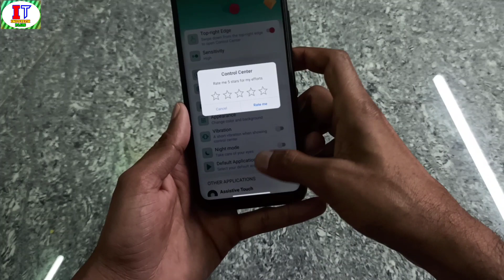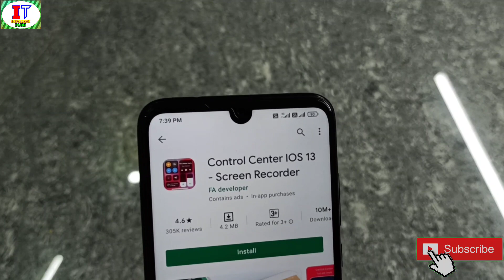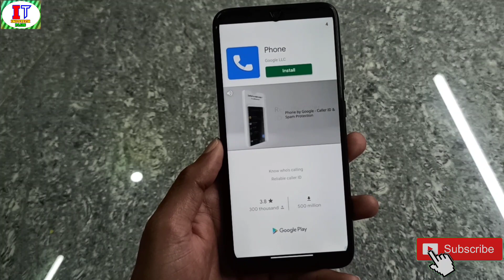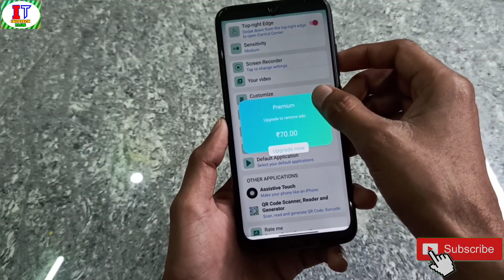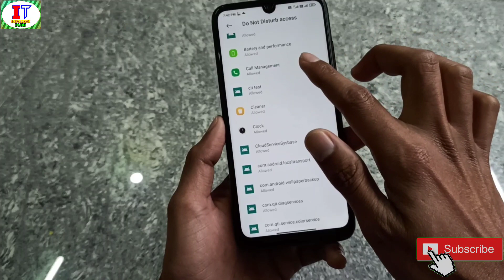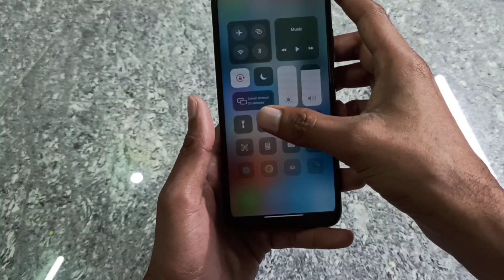MIUI 12 vs iOS 13 Control Center !! enable iOS 13 Control Center !! MIUI 12 vs iOS 13 Control Center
MIUI 12 vs iOS 13 Control Center !! enable iOS 13 Control Center in any MIUI 11 & MIUI 12 device's iOS control center all features working parfectlly

iOS 13 Control Center download link